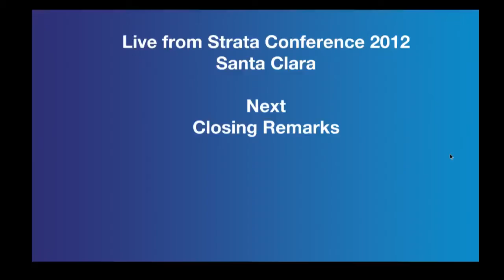Day 3 Wrap Up | Strata Data Conference 2012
The Cube - Strata Conference 2012 - Day 3, Wrap Up, with John Furrier and Dave Vellante